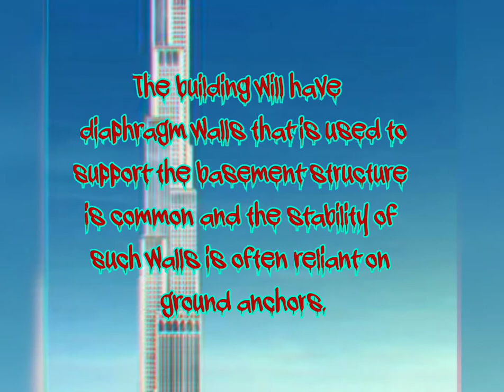Skyscraper Video #238: Al Quds Endowment Tower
Al Quds Endowment Tower is a residential, hotel and office building in Diplomatic Street, Doha, Qatar. It will have the height of 495 metres | 1,624 ft and 101 floors, 5 floors below ground The construction started in 2009 and was cancelled in 1 October 2017. It will be the tallest building in Doha and Qatar if it build. The top of the building is the Dome of the Rock, the most important and ancient monument of the Islamic culture, the place where the prophet Muhammad ascended to God in the sky. The building will have diaphragm walls that is used to support the basement structure is common and the stability of such walls is often reliant on ground anchors. The building project is typical of the type of construction that exists in a constantly changing skyline.

To Find Out More Information About Al Quds Endowment Tower

Next skyscraper video: Landmark 81 ( Vietnam )